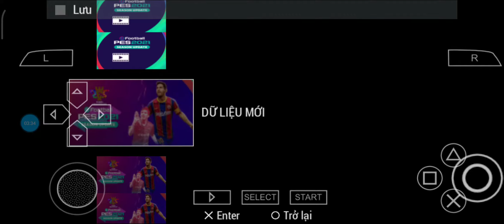Chel vs MC C1 2021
Đây là game psp mình trên hệ android mình cài đặt trên mạng. Game hay chân thật, chỉ số cầu thủ theo thực tế, chuyển nhượng hấp dẫn, các kill (sút, qua người, đi bóng, xoạt bóng, rê bóng) dễ sử dụng. Rất tuyệt cho ai mê game bóng đã.
### ai muốn trải nghiệm bình luận bến dưới mình hướng dẫn. chúc mọi người chống dịch tốt, giữ sức khoẻ.